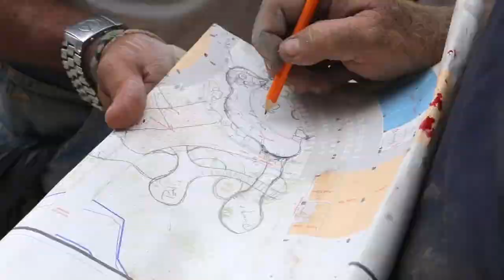Sand Bottom for Formal *REC POND* - Part 6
Today the crew adds a sand bottom to the formal rec pond, and there's finally some water! The winding bedrock stream is also coming along nicely!